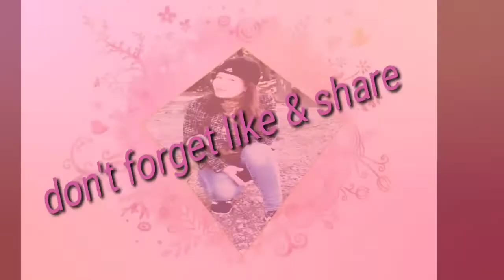MARUNONG NA MAG VLOG SI BABY DENISA NAMIN KAYA SOLO MOMENT MUNA NIYA NGAYON.